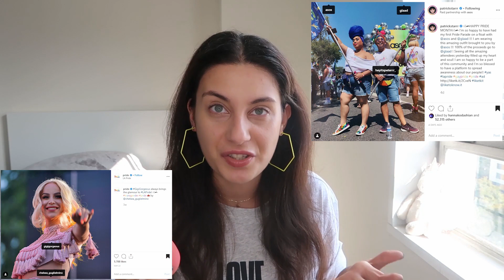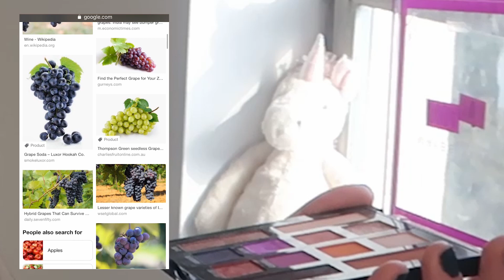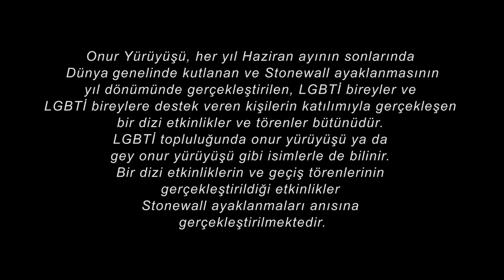Los Angeles'ta Pride Yürüyüşüne Giderken Ne Makyaj Yaptım? (Pride Month)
Onur ayı diye geçen Haziran ayında özellikle Los Angeles baya neşeli bir yere dönüşüyor. Burada gerçekleşen onur yürüyüşündeki deneyimlerimi de sizinle paylaşmak istedim :)

Kanalıma hoşgeldiniz. Bu kanalda haftada 3 defa video eklemeye çalışacağım.

Makyaj - Bakım - Güzellik